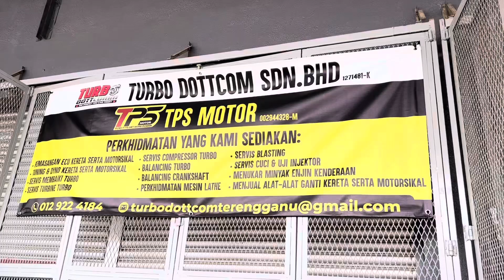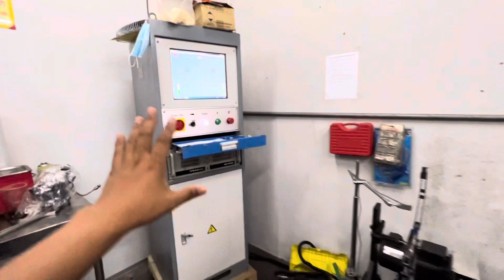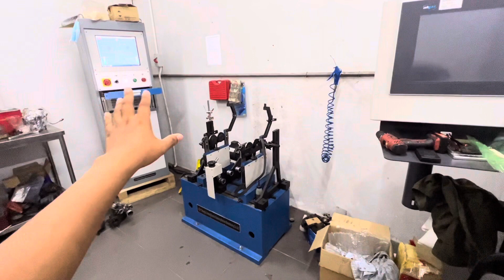This is TurboDottComm ❌ TPS Motor Terengganu Dekat je Boh dari bando kuala ganu 👍